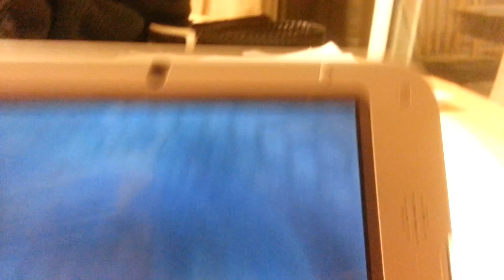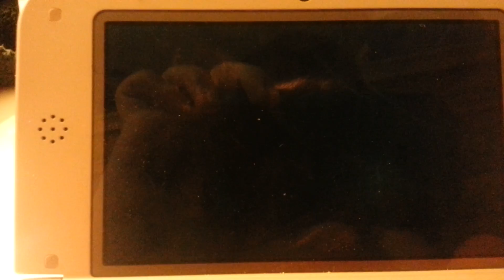Lets Play Fire Emblem Fates - Chapter 2: The Gift of Ganglari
After training with Xander wraps up its time to meet dear old dad I'm sure it will be a pleasant meeting.